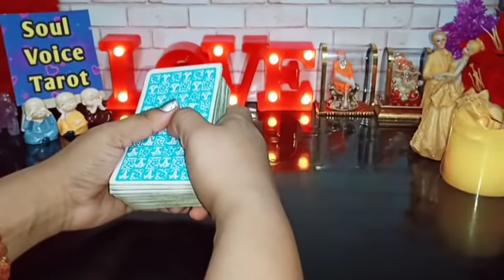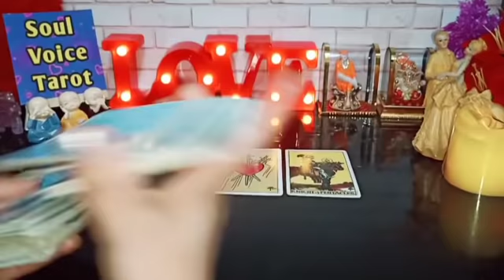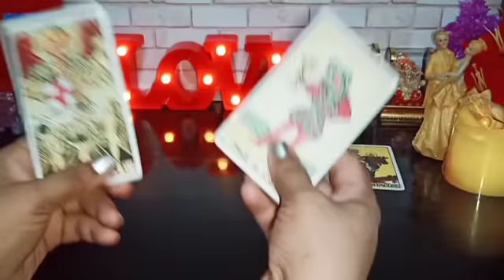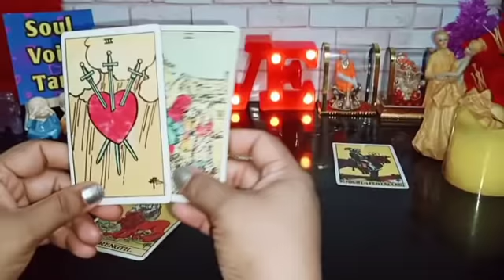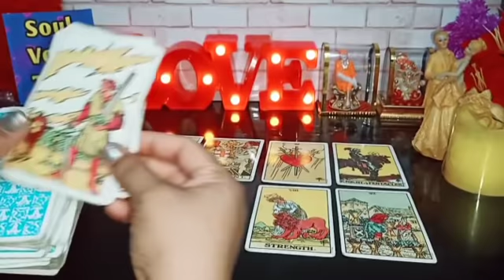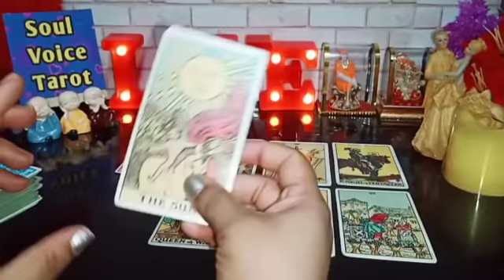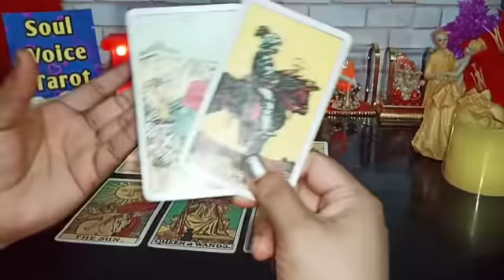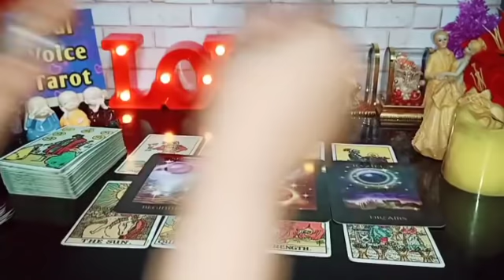🔱{SANKET} Kya *ISHWAR* Apke *SATH* Hain?💫🪐⚖Tarot Reading Hindi 🔥Timeless